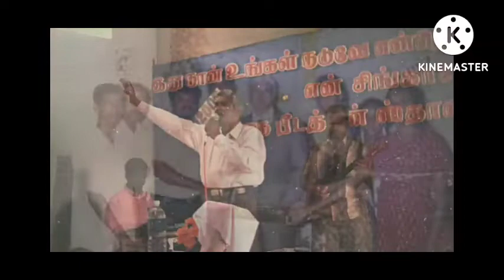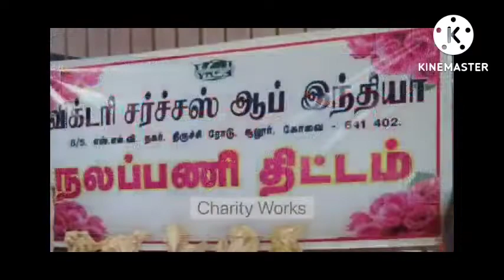Victory churches of india sulur 25th year/David kalai/25th anniversary of church/VCI sulur/